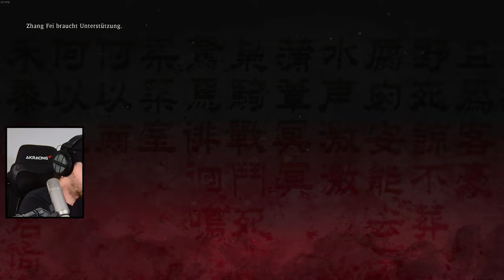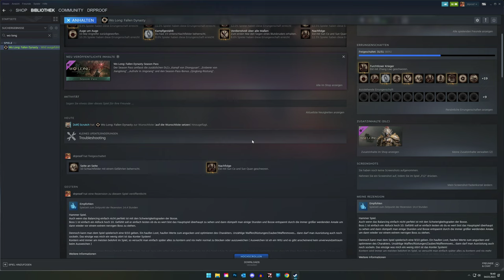WO LONG: FALLEN DYNASTY | 013 👑 Zhang Liao der Blitzmeister 👑 Let's Play 4K Gameplay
Wo Long: Fallen Dynasty auf Instant Gaming kaufen 💰

184 v. Chr., spätere Han-Dynastie, China. Das Land ist überwältigt von Chaos und Zerstörung. Die kaiserliche Dynastie florierte über viele Jahre, droht aber jetzt zu zerbrechen.

Wo Long: Fallen Dynasty ist eine dramatische Story voller Action rund um einen namenlosen Milizionär, der für das Überleben in einer düsteren Fantasyversion der späteren Han-Dynastie kämpft, in der Dämonen die drei Königreiche heimsuchen. Spieler wehren in Schwertkämpfen auf der Grundlage der chinesischen Kampfkünste tödliche Kreaturen und feindliche Soldaten ab und versuchen der Wahrscheinlichkeit ein Schnippchen zu schlagen, indem sie die wahre Macht im Inneren zum Leben erwecken.

TITEL: Wo Long: Fallen Dynasty
GENRE: Aktion, Abenteuer, Rollenspiel
ENTWICKLER: KOEI TECMO GAMES CO., LTD.
PUBLISHER: KOEI TECMO GAMES CO., LTD., CE-Asia(Asia)
FRANCHISE: KOEI TECMO GAMES CO., LTD.
VERÖFFENTLICHUNG: 3. März 2023

Wo Long: Fallen Dynasty im Let's Play mit Kommentaren von DrProof (2023)